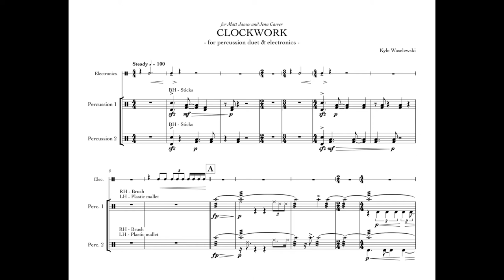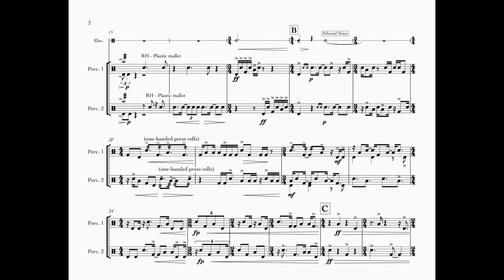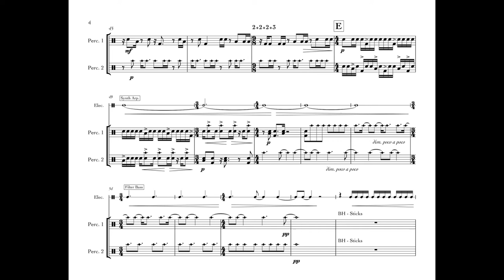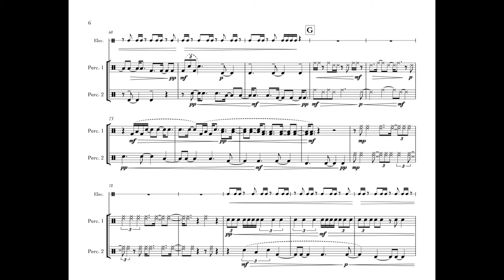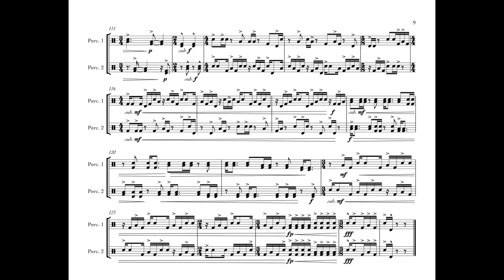Clockwork First by Kyle Waselewski | Percussion and Electronics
Clockwork is a study of contrapuntal writing, scored for two percussionists and electronics. Throughout the piece, rhythmic motives are passed between the two live players and the electronics, weaving through varying textures, meters, and timbres until reaching a final climax.

Premiered by Matt James and Jenn Carver on April 23, 2019 - Illinois State University, Normal, Illinois